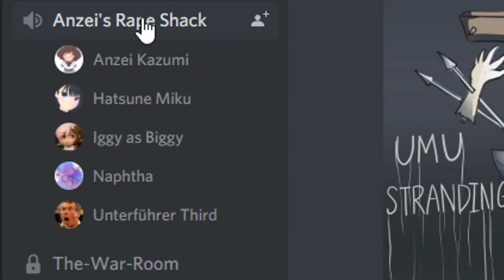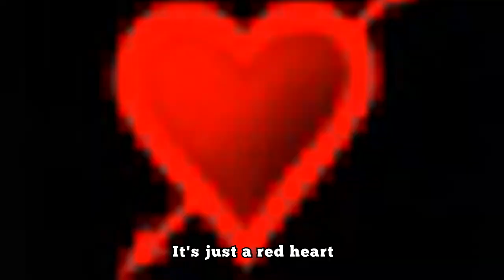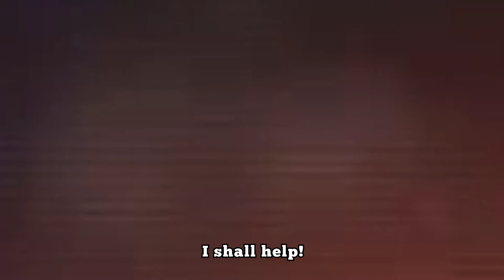The 7 Days to Die Experience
Sources:
random image of some fat fuck I keep seeing on Discord
Boku no Hero Academia - I AM HERE
Boku No Hero Academia x Boku no Pico edit
Terraria female hit sound
Kira Yoshiakge Theme Elevator Music
Gibby falls to the ground in iCarly
Fever the Ghost - SOURCE
DOOM 2016 - BFG Division
Discord hang up sound
literal white noise
Third World Reich Asian video - send help
Spanish lesson level 1 - 01

It is I, the frenchiest fry